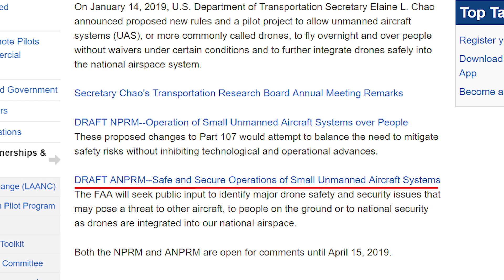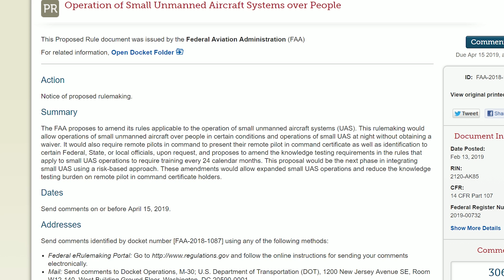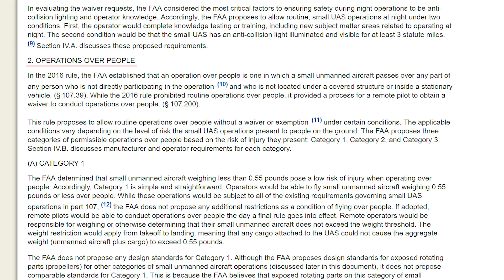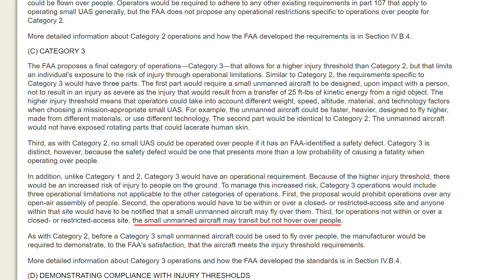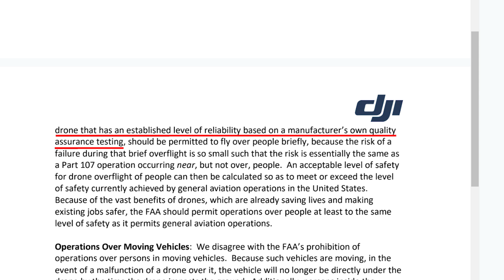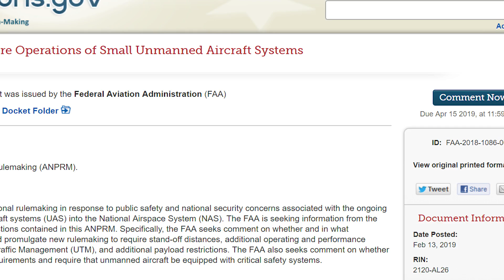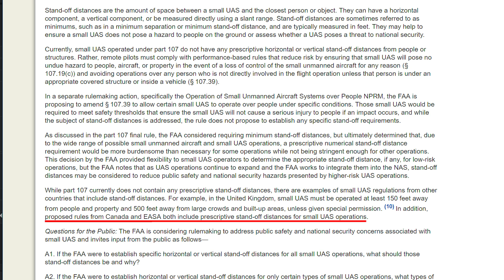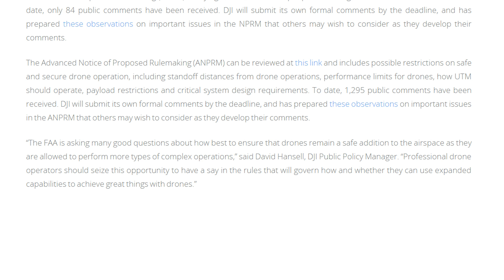Your LAST CHANCE to Have Your Voice Heard By the FAA - New UAS Proposals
You guys have until April 15 to voice your opinions on the new proposed rules for drones in the USA!

DJI Mavic 2 Pro
DJI Mavic 2 Zoom
DJI Mavic 2 (UK)
DJI Care Refresh for the Mavic 2